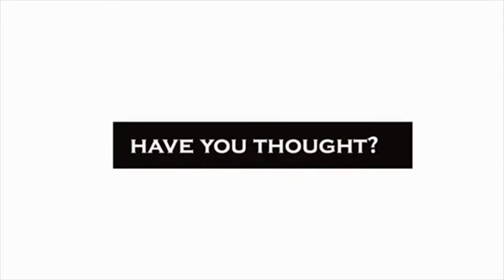March 2020 Video Demo w:client